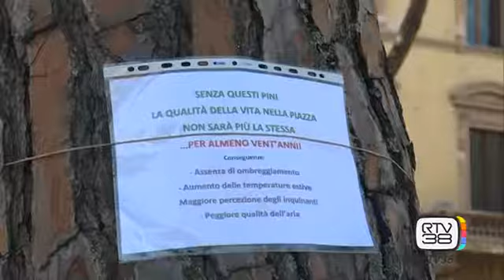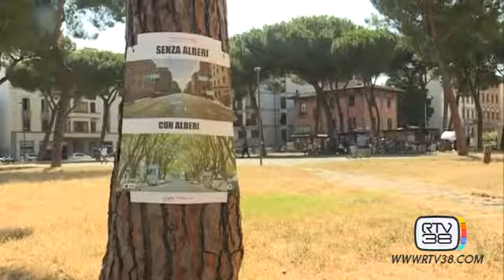''FERMIAMO LA STRAGE DEGLI ALBERI''